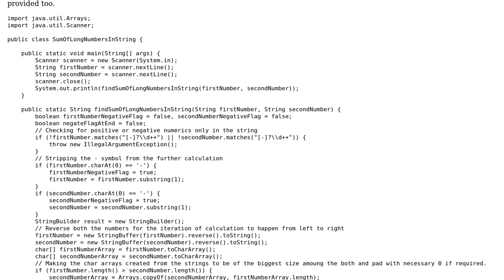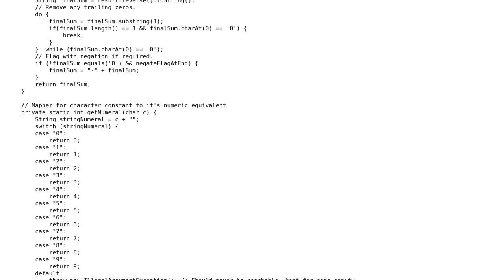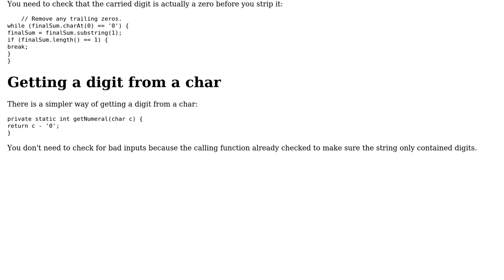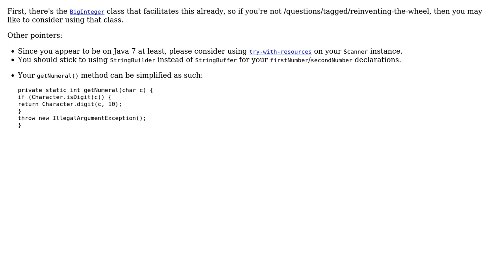Arithmetic addition and subtraction calculator even for extremely big numbers (2 Solutions!!)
Arithmetic addition and subtraction calculator even for extremely big numbers

With thanks & praise to God, and with thanks to the many people who have made this project possible! | Content (except music & images) licensed under CC BY-SA | Music | Images & others | With thanks to user Thomas Mathew user Quill user JS1 user h.j.k. and the Stack Exchange Network Trademarks are property of their respective owners. You are responsible for your own actions.